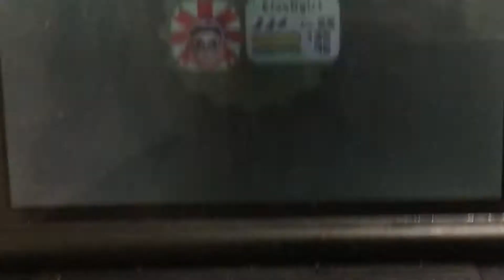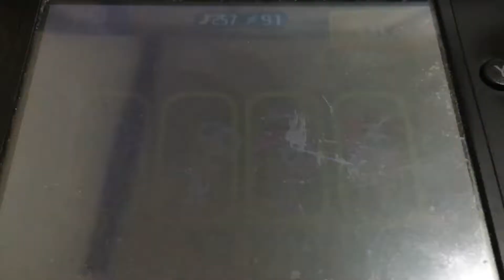Elastigirl confronts the darker lord